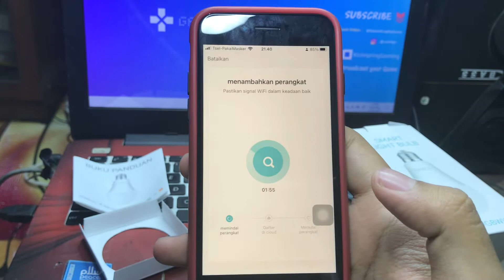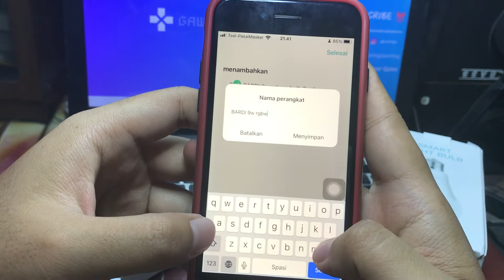Cara Setting Bardi 9w koneksi wifi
Beli Bardi disini